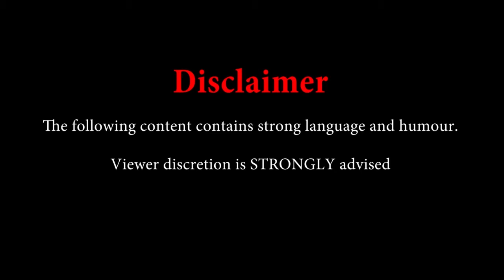Antrim Lords Play: Sonic 06- Part 37- Rhys Square Squared tactic work worked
Oh look, Sherlock Stewart figured out the Tim/Tom prank haha